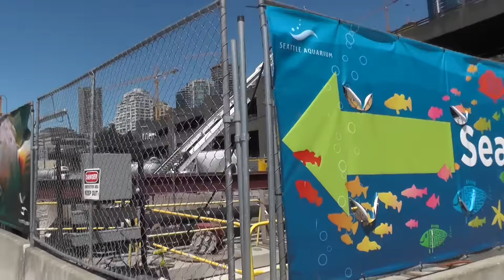Seattle 2016 Vlogs - Seattle Aquarium pt1 - Waterfront GORGEOUS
These are vlogs of our vacation to Seattle in 2016!